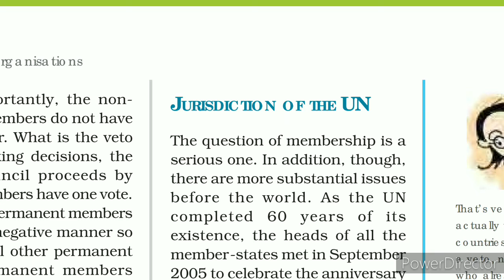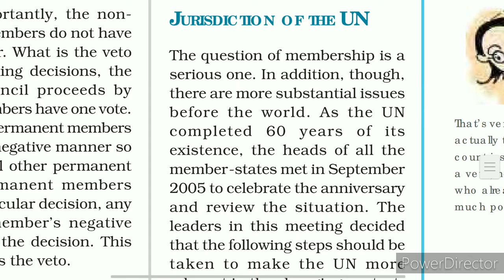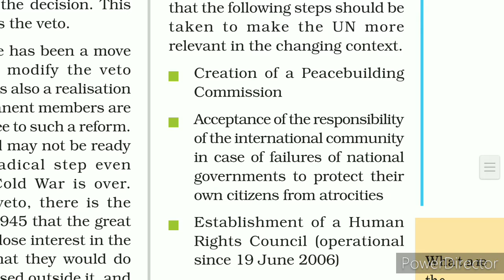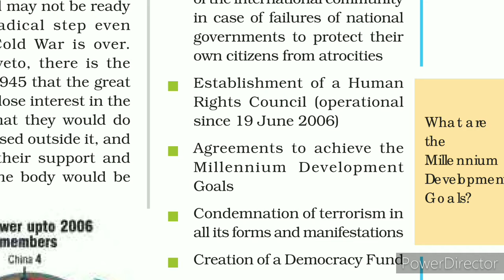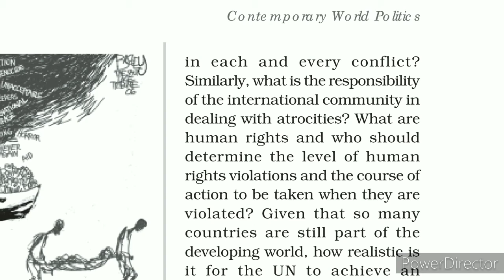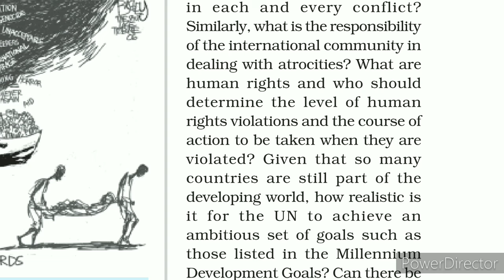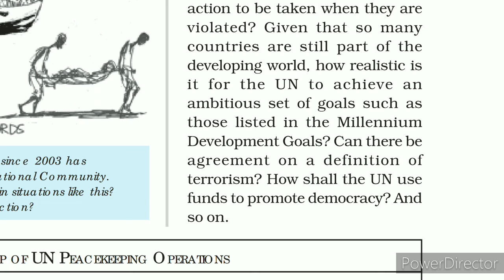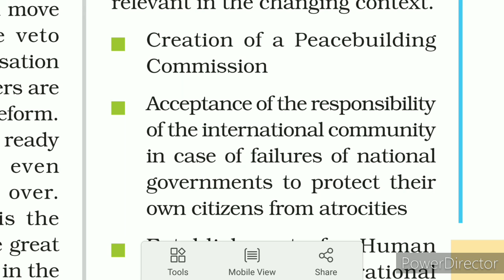JURISDICTION OF THE UN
CONTEMPORARY WORLD POLITICS
CHAPTER 6 THE INTERNATIONAL ORGANIZATION